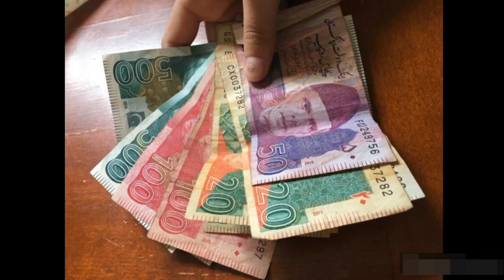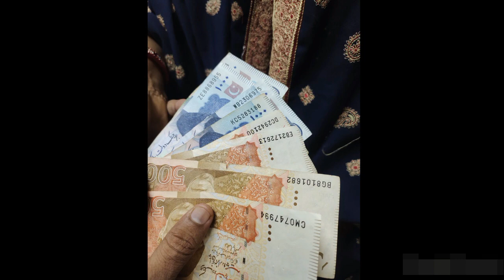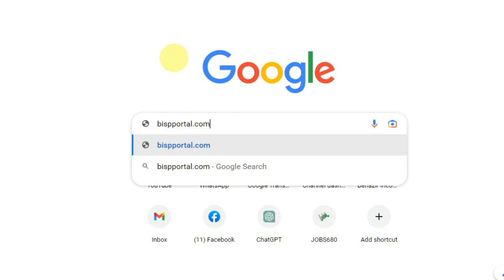Benazir Web Portal 18000 Start | BISP Portal Open For Public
bisp kafalt program
bisp today news